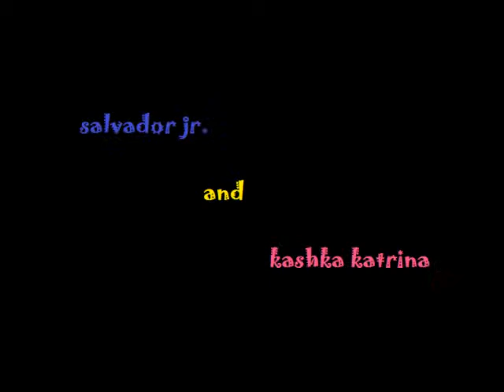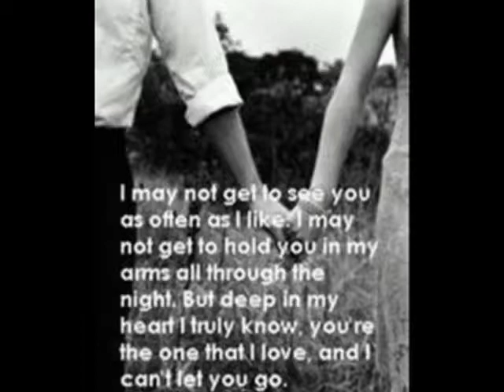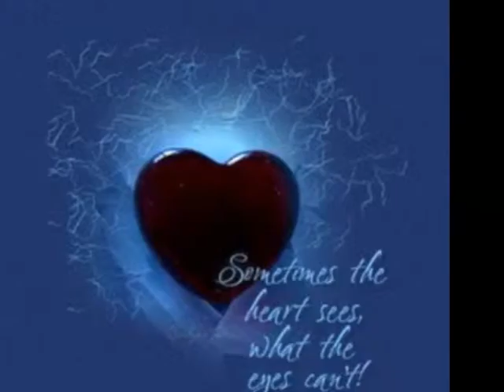i could not ask for more(kash&bogz)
our song.. :))